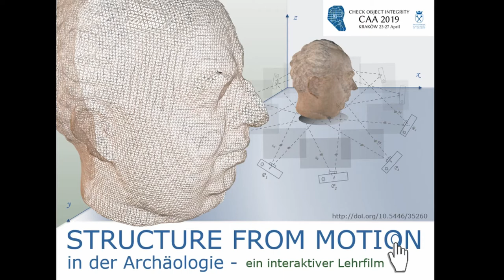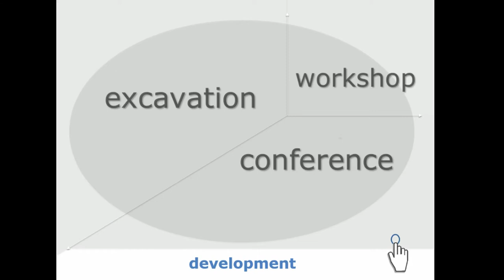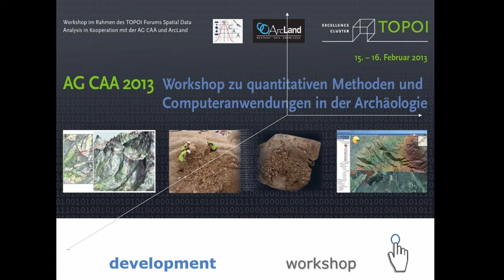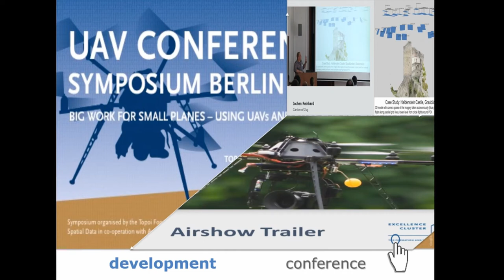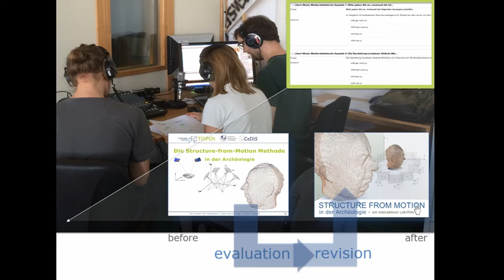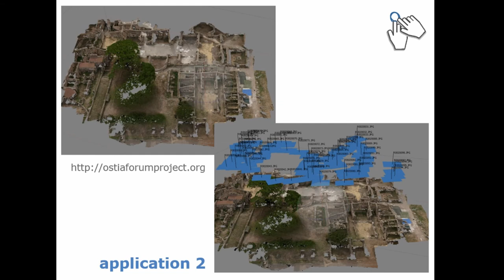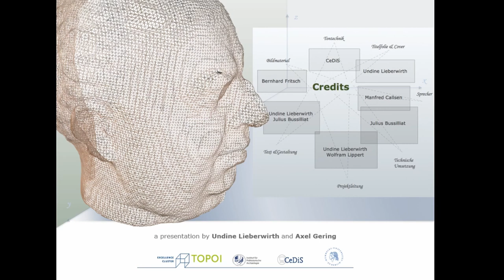Development and first experiences with an interactive teaching movie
SfM (Structure from Motion) is one of high sophisticated digital documentation methodologies which plays an important role not only in Digital Archaeology but also in latest measurement technology and even smartphones. This trend makes this method very attractive to archaeology, historical building research and hence, their students. A digital method should be taught via digital media. The idea was luckily supported by neighbour institutes at our university – an interdisciplinary development team was born to create a teaching movie. This presentation tells the story of the development, first uses and publication of an interactive teaching movie series about ‘Structure from Motion in archaeology’ (first part) and ‘Structure from Motion in architecture’ (second part, We describe the transition process from static teaching material towards the ‘virtual classroom’, show the challenging road of creating a ‘hybrid product’ by maintaining scientific and academic standards within a new environment and introduce the video evaluation process we applied for getting an objective revision of the first teaching experiences. Finally, we discuss the options of Open Access publication for academic videos to share knowledge. The summary reflects the idea of going towards a ‘digital university’, the efforts and benefits of such a project in proportion to the lifetime of digital media and its technological content. What we not debate is that there is no doubt that university teachers have the duty to develop archaeological science and the student's competence, thereby making both ready for the digital age.

Undine Lieberwirth, Axel Gering